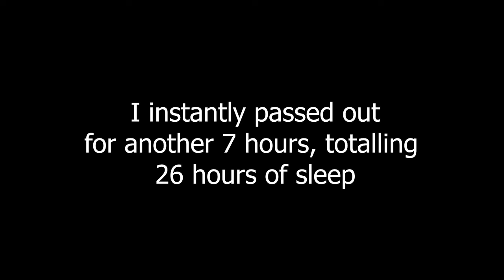Staying Awake for 72 Hours (SLEEP DEPRIVATION CHALLENGE)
No sleep challenge, I wanted to see if I could last 72 hours without sleeping and this is what happened. Hope you guys enjoyed this challenge.